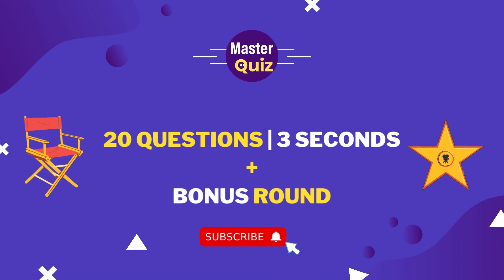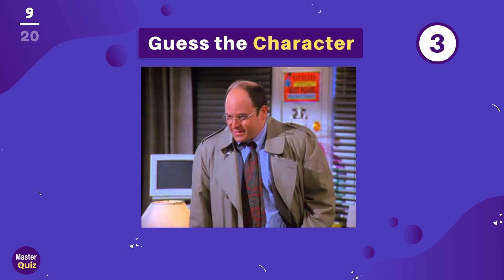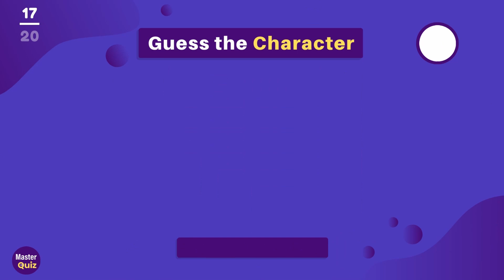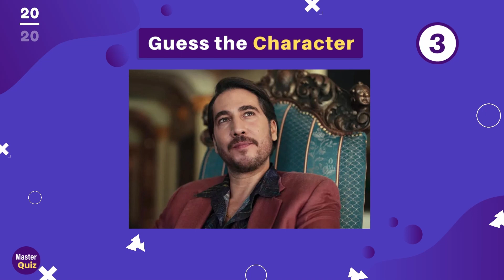Series Nerd Quiz! Guess the Series Characters! Geek Level. 80% can't Guess All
Welcome to Master Quiz!
Nerd Quiz for Series Lovers! You know all about Series? Prove it by knowing this characters names! From classic to new series this is a quiz for everyone
Geek Level Trivia

Cinema Quiz Fast! 3 min, 20 Movies Questions Test your knowledge De Niro, Brad Pitt, Al Pacino

20 Unique Cinema Questions. Are you a Movie Master? Test your knowledge. Brad Pitt, De Niro Quiz

Quizzes from different categories
Easy, Medium and Hard Level. Test your knowledge with different topics and questions

Play with friends and show them who is the Master! 🧠🌍⚽👨🔬🎮📐

General Knowledge. Capitals, countries, touristic places. Learn the capital of France, where is Macchu Pitchu or who was Dalai Lama!🧠

Flags! Did you know that Nepal flag is unique? Try them

Sports questions! Ronaldo, Messi and Mbappe are not alone, guess players from hard to easy⚽

Logos. Macdonals and Starbucks Logos are an easy one for you?

Do you like Cartoons and Anime? Test with Disney or with Anime.
Frozen, Lion King or Spirited Away are just some samples. Discover you and your friends.

Cinema and Series. Test your knowledge with movies from Pulp Fiction to ET or Avatar.

Feel free to give ideas, to comment, to share with friends and to have lots of fun!

Did you like the video? What content would you like to see here?

All the videos of this channel are Created and Edited by me. The Voice is also mine.